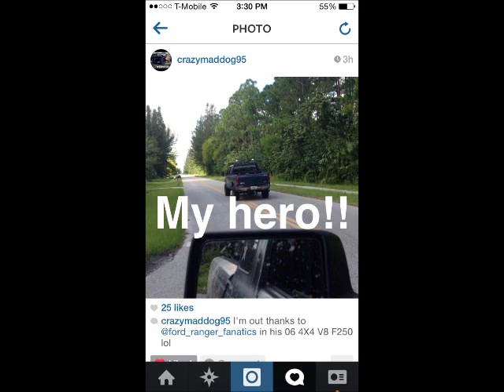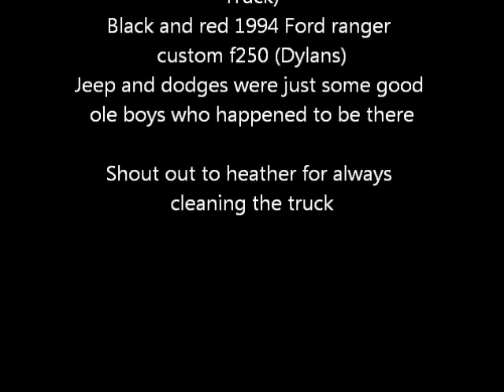Mudding music video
Just some good times i had with my trucks in the past hope yall enjoy